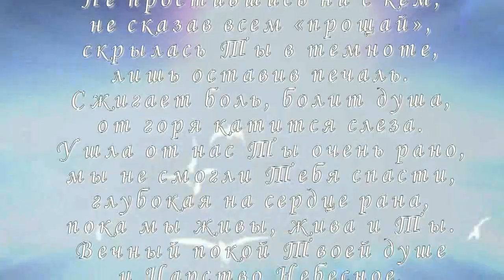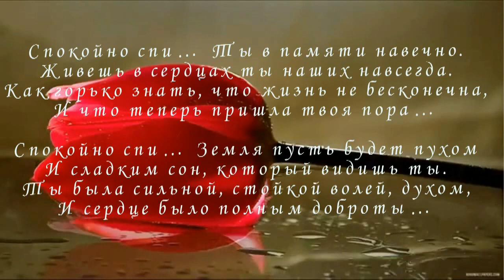ПАМЯТИ ЛЮБИМОЙ СЕСТРЫ